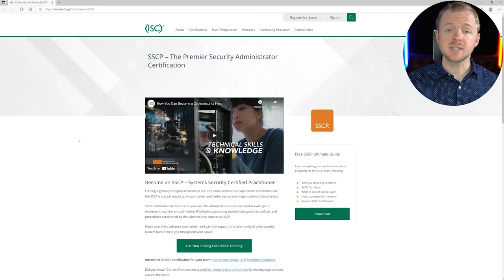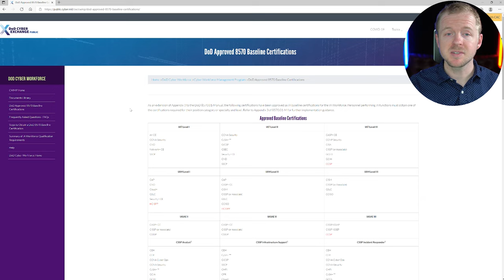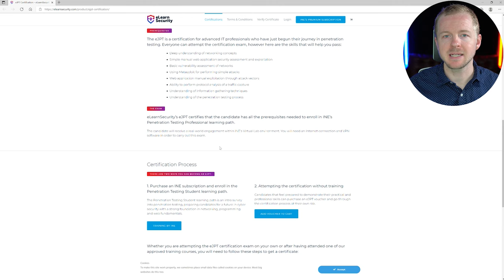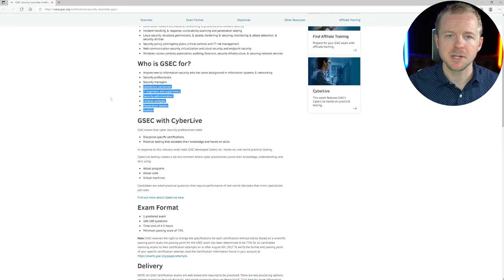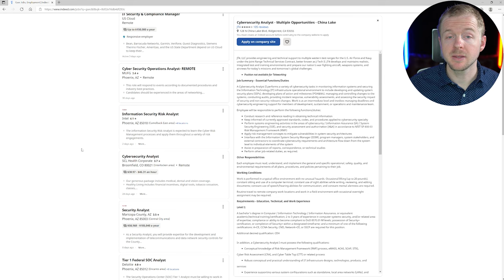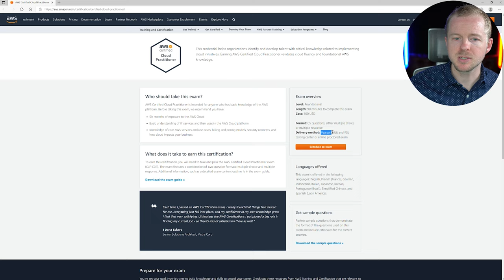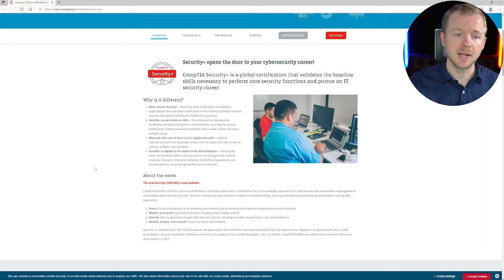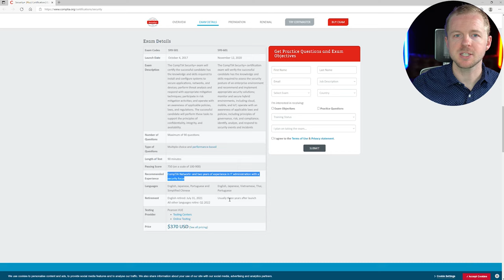Best Entry Level Cybersecurity Certifications (2022)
Want to know the top cyber security certifications for entry level jobs in 2022?

Every year I search the Internet, look at industry trends, and talk to hiring managers to uncover what the most in-demand and desirable certifications are for entry level cyber security professionals. Once I find out what’s hot and what’s not, I create a list so that everybody across the globe can quickly determine which certifications to pursue for the next year.

Join me in this video as we walk through the top cyber security certifications for entry level jobs in the year 2022. Do not be that person who selects a certification randomly without having done any research and then ends up having wasted a bunch of time and energy.

0:00 ⏩ Introduction
1:36 ⏩ Cert #5
5:27 ⏩ Cert #4
8:14 ⏩ Cert #3
12:24 ⏩ Cert #2
16:31 ⏩ Cert #1 - Top Choice
20:39 ⏩ Question of the Day
20:49 ⏩ Final Thoughts